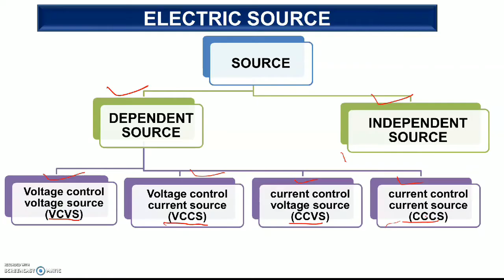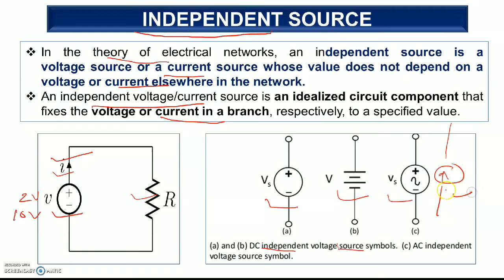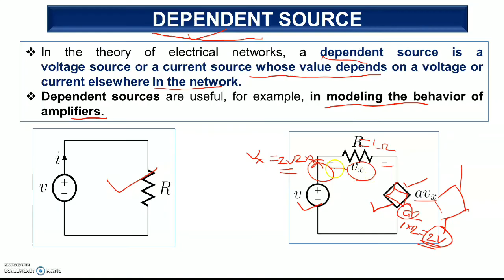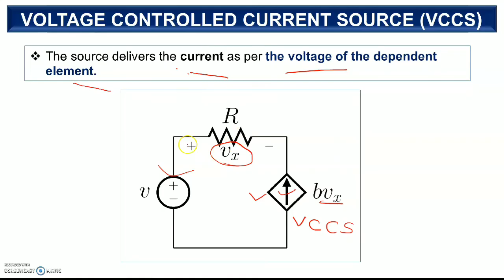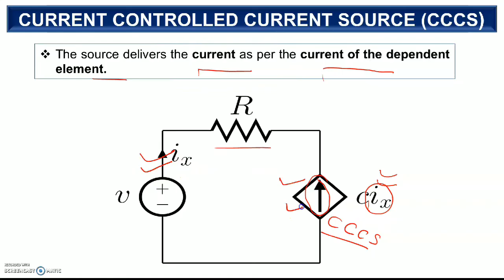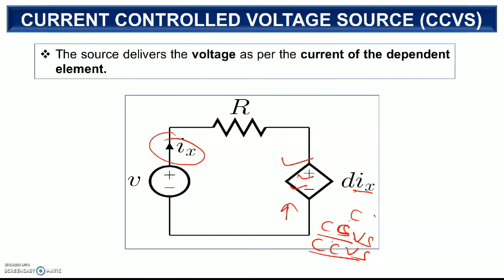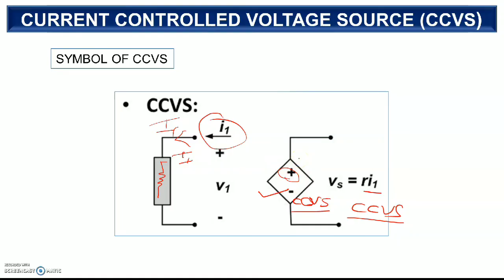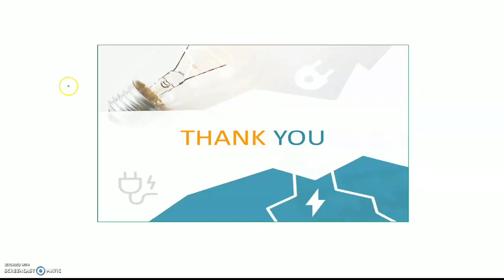Independent vs Dependent Source Explained in Hindi | Basic Electrical Engineering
🔌 Independent & Dependent Electrical Sources Explained in Hindi (Hinglish)!

In this lecture, Prasant Sir explains one of the most important foundational topics of Basic Electrical Engineering — the difference between Independent and Dependent Sources — in a very simple and relatable way with real-life examples.

📘 What You'll Learn:

What is an Independent Source?

What is a Dependent Source?

Types of Dependent Sources

Key Differences with Circuit Examples

Real-time Applications in Electrical Circuits

💡 Perfect for Viva, Competitive Exams & Concept Clarity

✅ This video is perfect for:

School & College Students

Engineering Aspirants

GATE / IES / SSC-JE / PSU / ISRO / UPPCL / RRB Exam Preparation

🧠 100% Exam Success Tip: Watch this video till the end to boost your scores in theory, viva, and competitive exams.

📚 Our channel provides a complete video series on Electrical Engineering subjects — from basics to advanced, MCQs to interview tips.